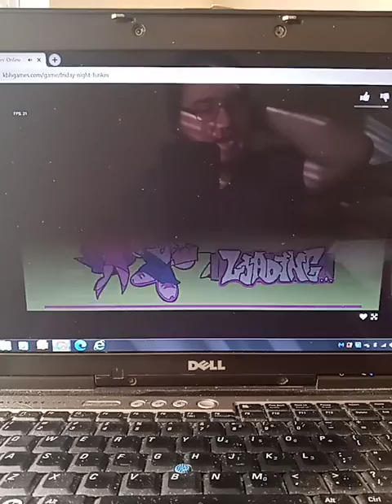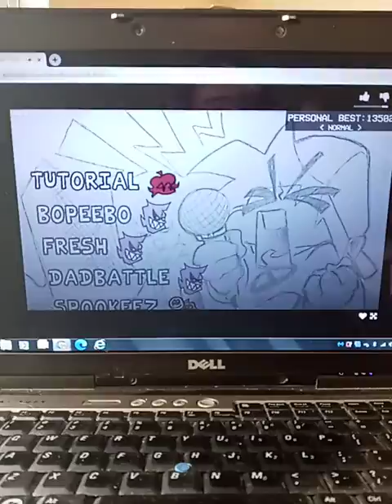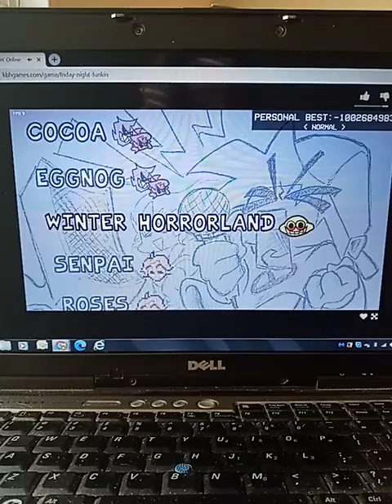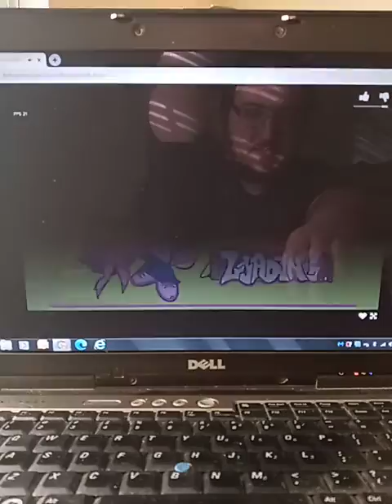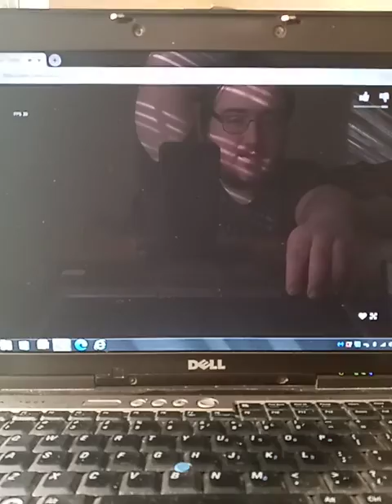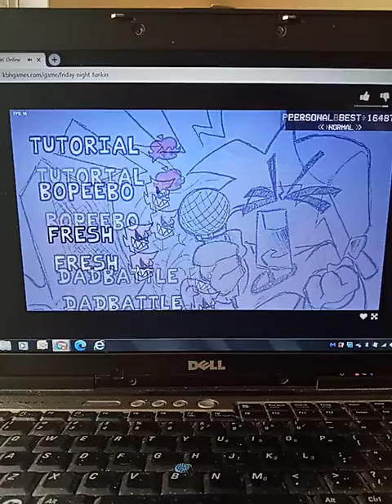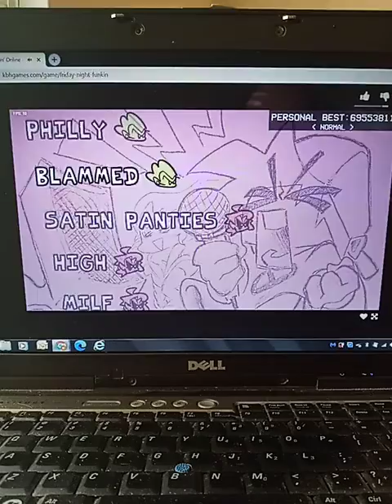Friday night funkin part 15